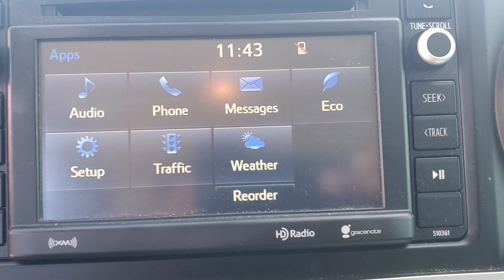2019 Toyota Tacoma SR5 AZ Tuscon, Casa Grande, Green Valley, Marana, Sierra Vista, AZ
2019 Toyota Tacoma available in 7150 East 22nd Street, Tucson, Arizona at Desert Toyota of Tuscon. Servicing the Tuscon, Casa Grande, Green Valley, Marana, Sierra Vista, AZ area.

2019 Toyota Tacoma SR5 available at Desert Toyota of Tucson located in 7150 East 22nd Street, Tucson, AZ, 85710 and servicing the Tuscon, Casa Grande, Green Valley, Marana, Sierra Vista area.

Get into the  2019  Toyota Tacoma.  This rugged Tacoma has the features and attitude to answer your spirit's call for adventure. Engineered to meet the demands of the trail, its off-road heritage underpins its tough capability, while its modern technology keeps you safe, connected, and entertained.  The following are some of this vehicles highlighted options: Back-Up Camera, Electronic Stability Control, Steering Wheel Audio Controls, Traction Control, Tire Pressure Monitoring System, Adjustable Steering Wheel, Power Mirror(s), CD Player, Front Reading Lamps, Cruise Control. Feel confident on the road or trail in this capable Tacoma. Come in and take it out for a spin. We're here to make your test drive experience the best it can be.